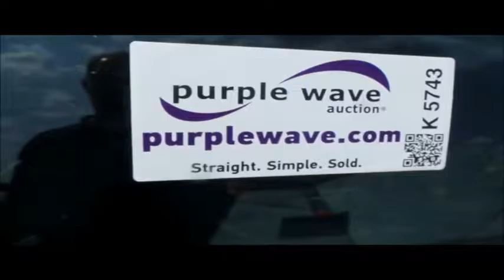2003 Chevrolet Impala for sale | no-reserve Internet auction September 14, 2016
2003 Chevrolet Impala
163,888 miles on odometer
3.8L V6 OHV 12V gas engine
Automatic transmission
AC and heat
Tilt
Cruise
AM/FM/cassette
Power windows, locks, and seats
Cloth interior
25/60R16 tires
MODOT ID# B5676
Missouri title
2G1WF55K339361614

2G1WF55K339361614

Location
Missouri Department of Transportation (MODOT)
1711 Highway 61 South

Item location address: This item is located at 1711 Highway 61 South, Hannibal, MO

Inspections: For information about inspecting this item, please contact Keith at . Inspection times are Monday through Thursday 7:00 a.m. to 4:00 p.m. by appointment only.

Removal: For information about item removal, please contact Keith at . Removal times are Monday through Thursday 7:00 a.m. to 4:00 p.m. by appointment only. Buyer is responsible for all loadout arrangements.

Removal timeline: Unless other removal arrangements are made with the removal contact within 48 hours from the end of the auction, fees for failing to timely remove items won may be assessed under the auction terms and conditions. All items must be removed by Wednesday, September 28. Items not removed by Wednesday, September 28 will be subject to penalty up to and included additional storage and administration fees and item forfeiture.

It's located in Hannibal, MO, and we're selling it to the highest bidder regardless of price.